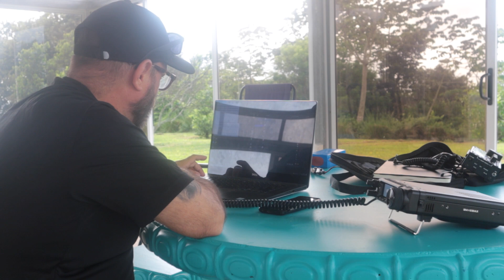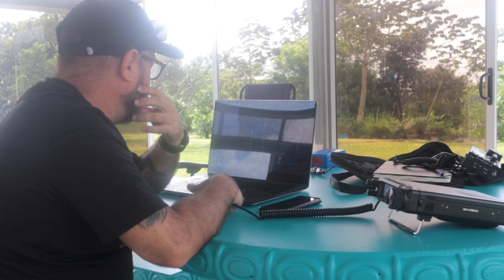Ham Radio DXpedition to Costa Rica | 12 Meter Band Operating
During our 2021 DXpedition to Costa Rica, the 12 meter band was open and I was able to make several good contacts while using the Yaesu FT-891 and the BuddiHex Hexbeam.  Take a look!